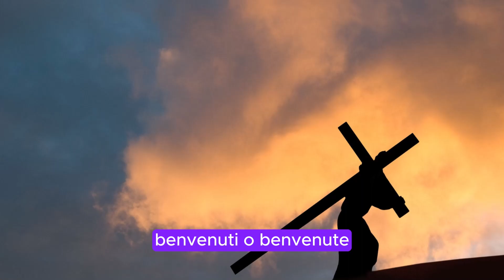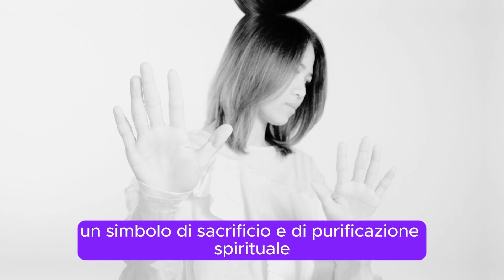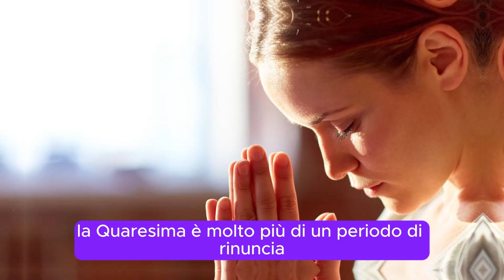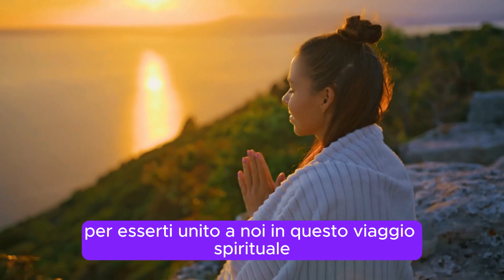QUARESIMA 2024 IL SIGNIFICATO DELLA RINUNCIA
Capitoli:

00:00 - Introduzione
00:31 - Le origini della Quaresima
00:52 - Il significato della rinuncia
01:16 - Il cammino di conversione pasquale
01:33 - Carità e solidarietà
01:55 - La speranza della Pasqua 2024
02:14 - La Quaresima spiegata ai bambini